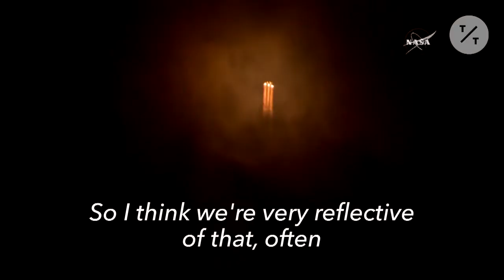NASA's First Female Chief Flight Director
Holly Ridings is running a "team of leaders" as the first female flight director in NASA's 60-year history. This is her advice for young women with their heads in the stars